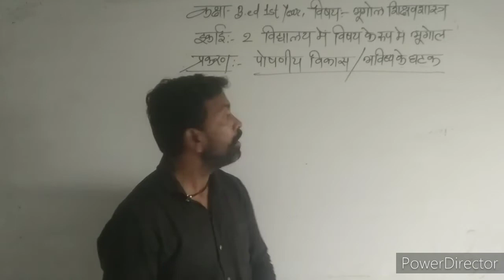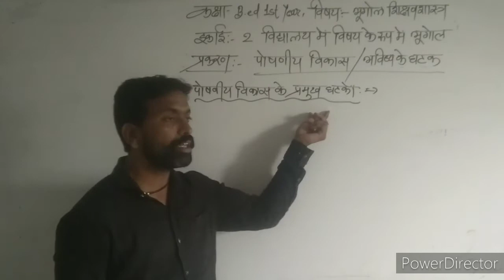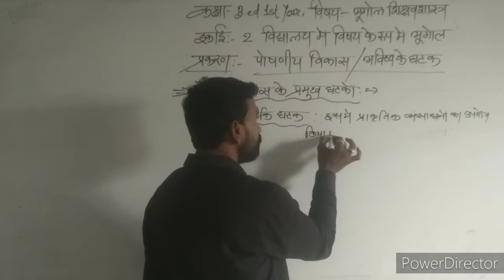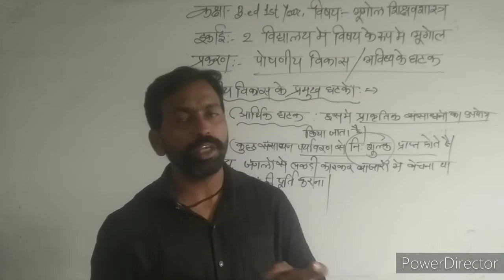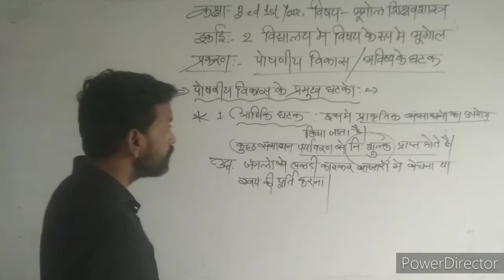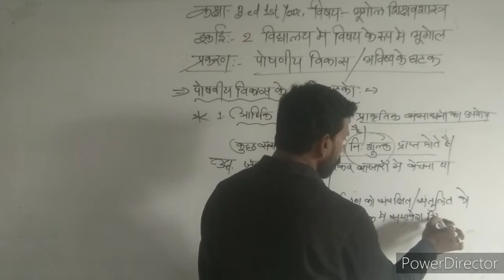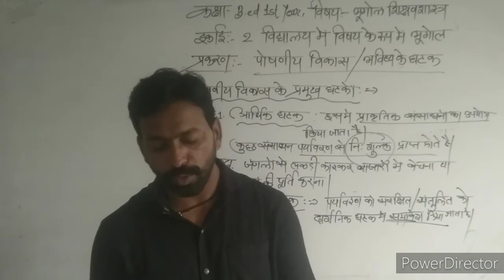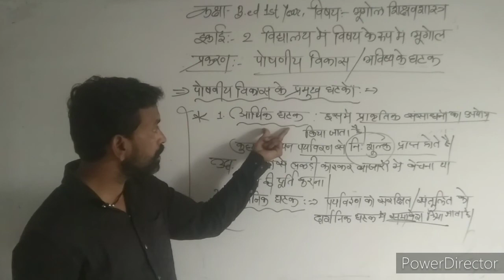30/07/2021**B.ed 1st Year** Topic :- पोषणीय विकास के प्रमुख घटक** By:- Suresh Kumar